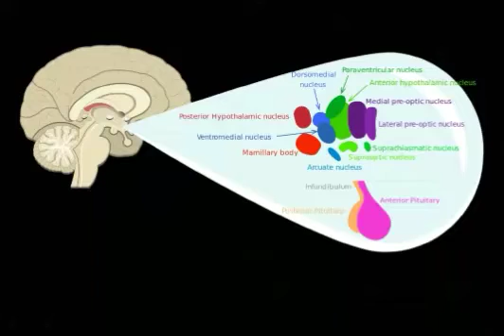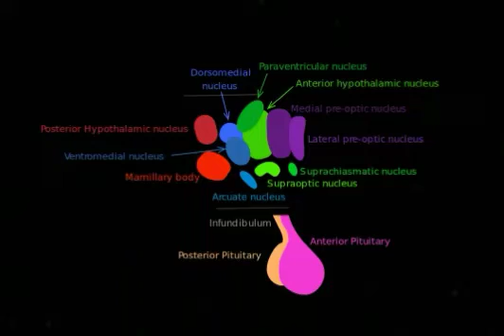sham rage physiology | waltor cannon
sham rage is an experiment done by the waltor cannon on cats to show  their violent behaviour when their  cerebral cortex is removed. But later studies came to know that, it is not due to the cortex but rather due to the hypothalamus

sham rage physiology
sham rage experiment
sham rage brothers
sham rage scene
sham rage reaction
cat
rodents
waltor cannon fight or flight
waltor cannon stress
waltor cannon
dr waltor cannon
hypothalamus
hypothalamus physiology
hypothalamus function
cerebrum
cerebral cortex
cerebral cortex physiology
cerebral cortex function